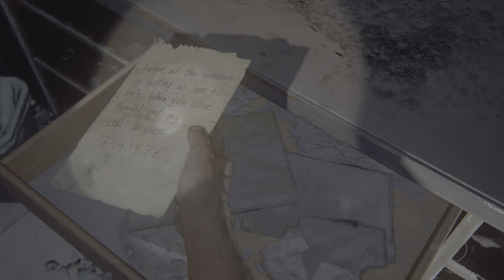The Last of Us Part I_20240811133020